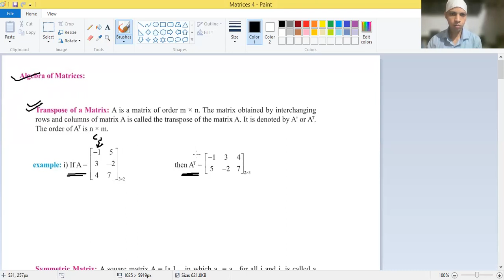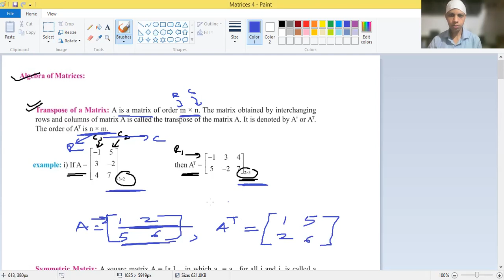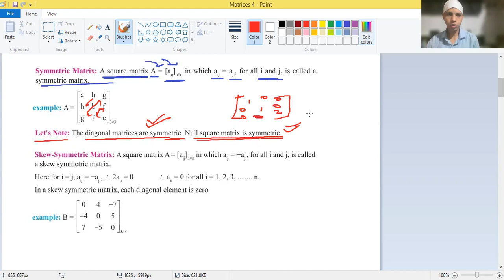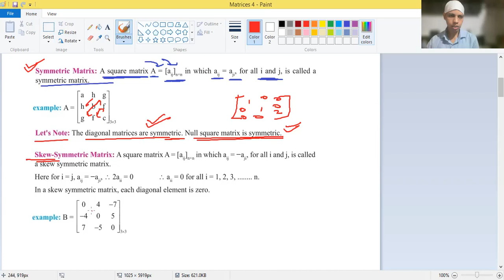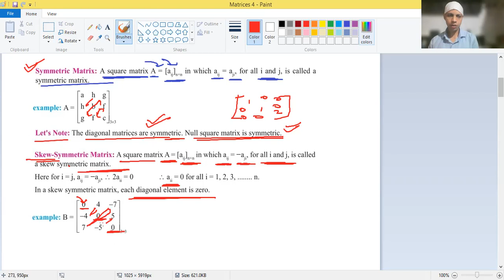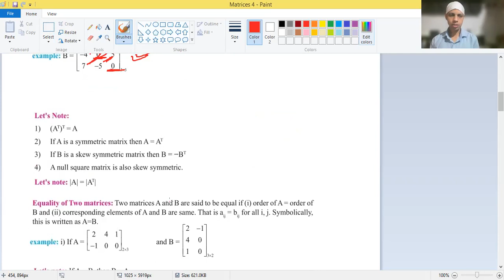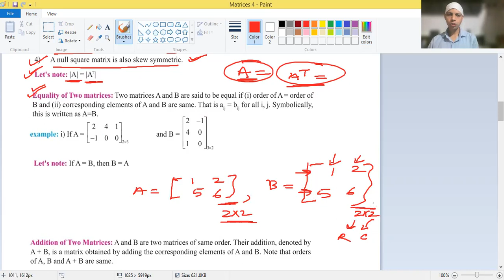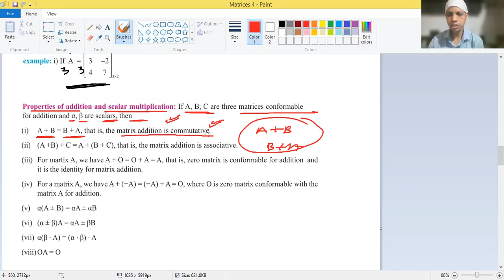Matrices Lecture3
Transpose of Matrix | Symmetric Matrix | Skew-Symmetric Matrix | Scalar multiplication of Matrix